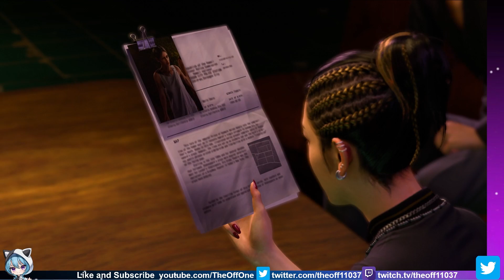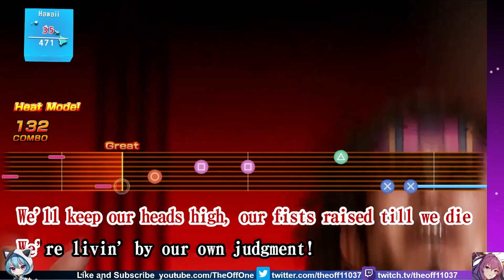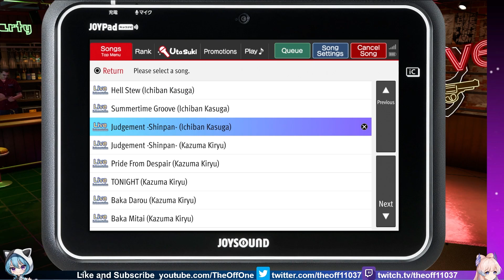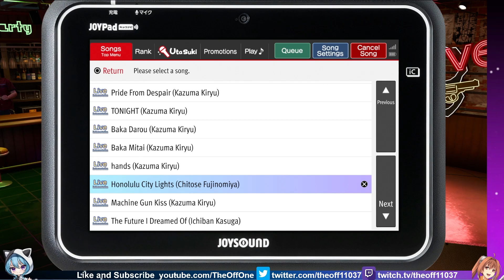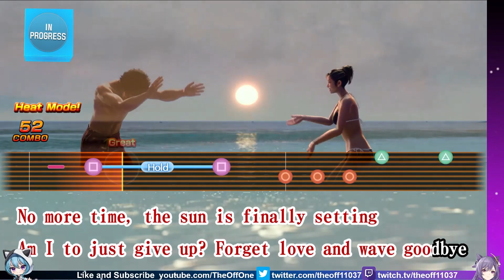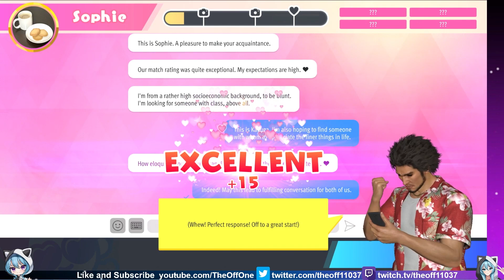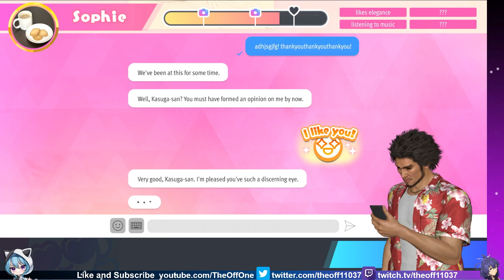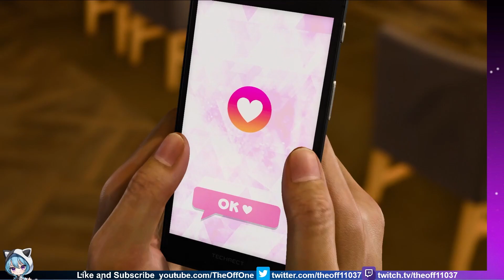Like a Dragon: Infinite Wealth Episode 15: Respite (PS5) (English) (Commentary)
This episode we continue exploring random battles and we relax back at the bar with more karaoke and a drink link.